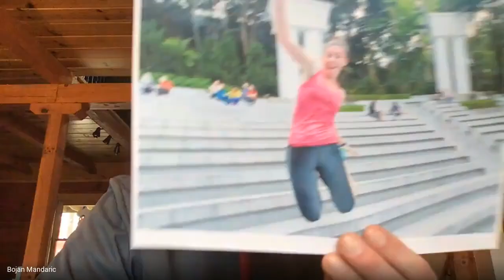November Project The Show - Episode 5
November Project HQ members Laura, Brogan and Bojan are joined by an NP member, flight attendant, and the most positive person you know, Pam Hogue and a Rugby World Cup Champion and a November Project Toulouse Co-Leader, Gurthro Steenkamp.